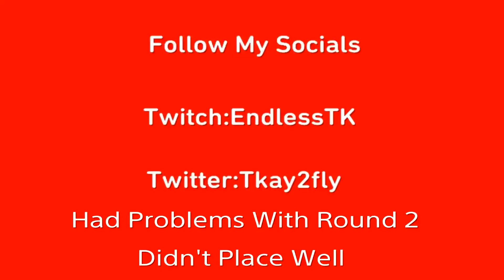1st Place In Round 1 Of The Platform Cup